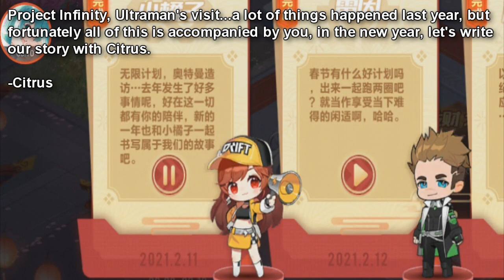Lunar New Year Wishes From The Racing Gods 【QQ Speed Mobile】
just a short video of what the characters say in their Lunar New Year wishes.

from Citrus, Rein, Munich, Mira, Caesar, Claudica and a Mystery Man?